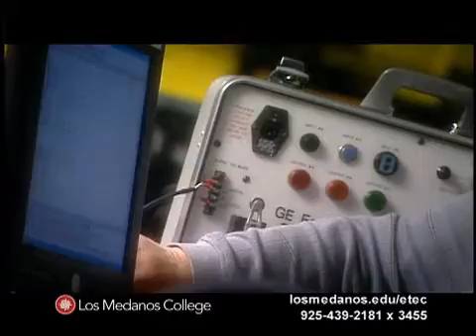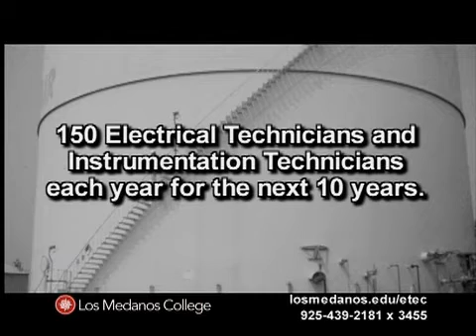Electrical & Instrumentation Technology Program at Los Medanos College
Are you interested in a career with a starting salary that begins around $70,000 -$90,000 per year with overtime? If so, join us and become a graduate of our program!